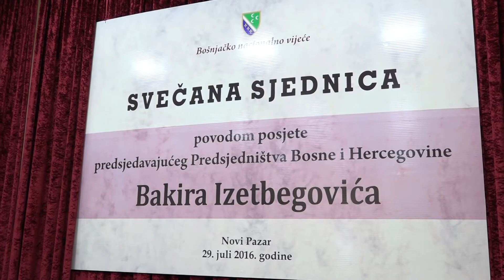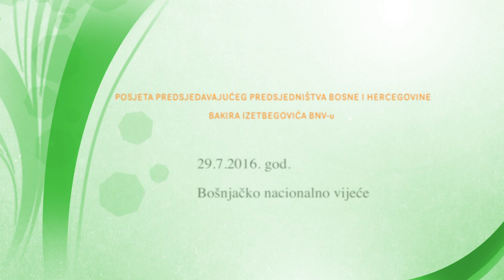Svecana sjednica Vijeca povodom Bakira Izetbegovica